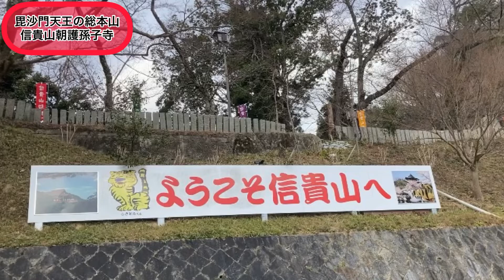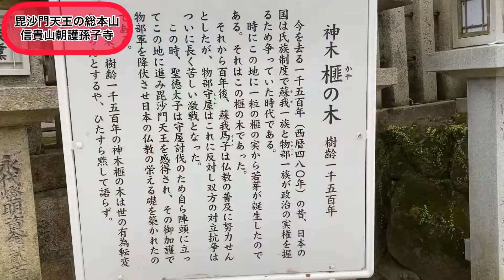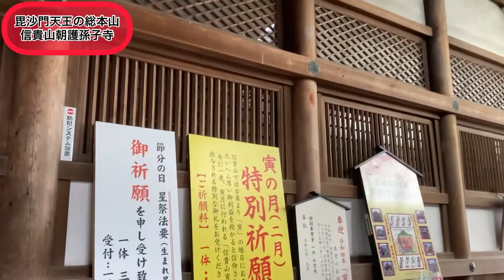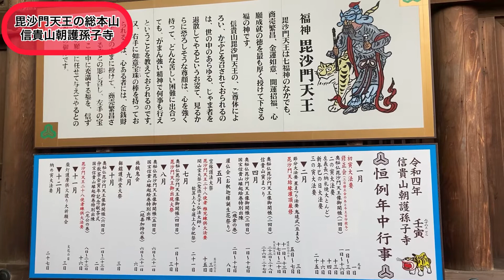【開運・招福・厄除け】毘沙門天王総本山 信貴山朝護孫子寺に参拝🙏😌✨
ずっと気になっていた奈良県の開運、厄除けで有名な毘沙門天王がおられる信貴寺（信貴山朝護孫子寺）にて参拝させていただきました。
動画を見てピーンときたら、行ってみてくださいませ🙏